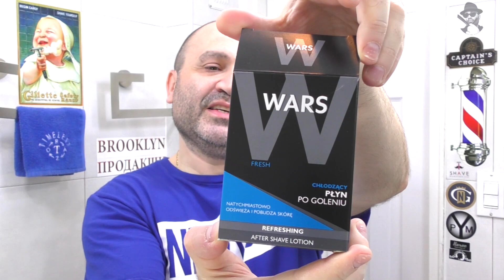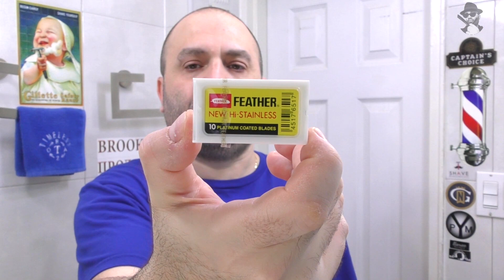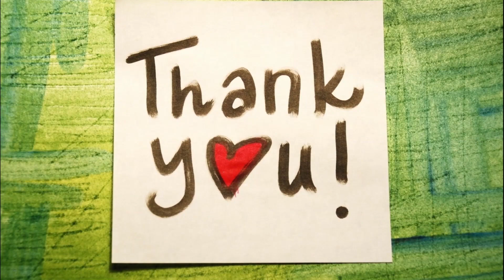💈 Агрессивное бритьё: Henson Razor лезвие Feather помазок Frank Shaving Wars крем Palmolive COOL 🔥🤘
⚠️Если вам понравилось это видео и вы хотите поддержать канал и поучаствовать в его развитие – сделайте перепост этого ролика в ваших соц. сетях и форумах.👨‍👩‍👦‍👦 Спасибо вам за поддержку и участие! 🍺 🍾 🥂 🍷 💯
Shaving Soap (Мыло для бритья) - Palmolive Shaving Cream
After shave (Средство после бритья) - WARS
Shaving Brush (Помазок) - Frank Shaving
Blade (Лезвие) - Feather
Alum Stick (Алунит) - RazoRock